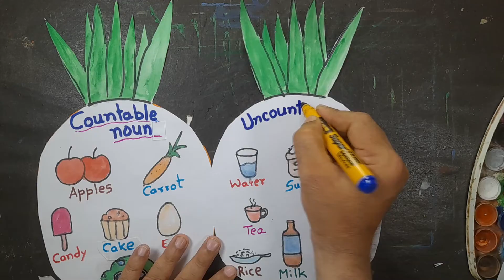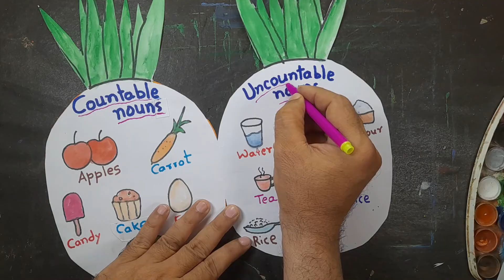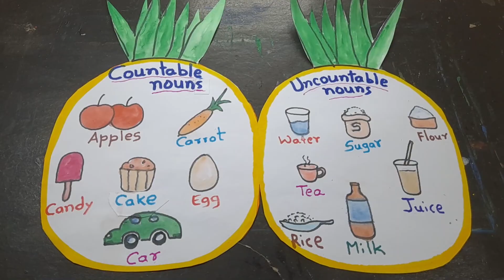Countable and uncountable noun Chart |project for primary school | English grammar